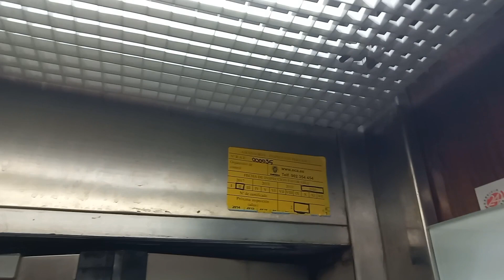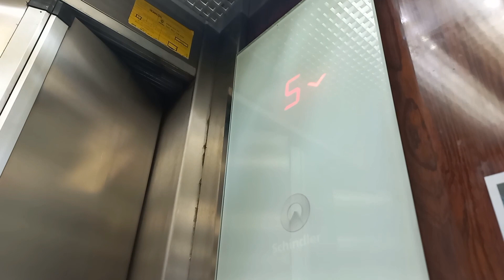Ascensor Sáez (mod. Schindler del 2014) en un edificio, Oviedo, España